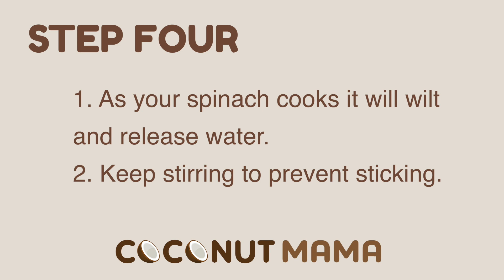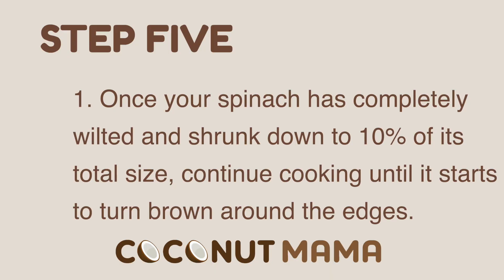How to Cook Spinach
Spinach is a steak house classic, but instead of only being able to enjoy it while out, why not learn how to cook it yourself?